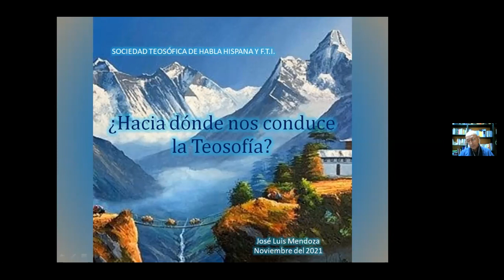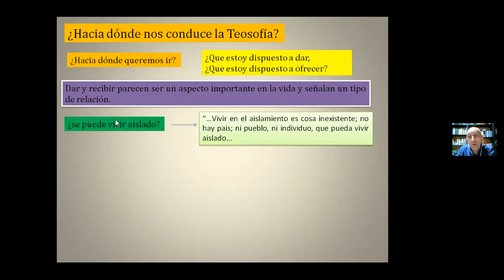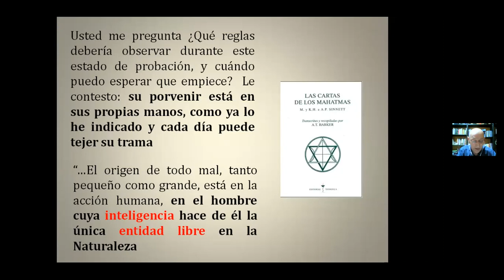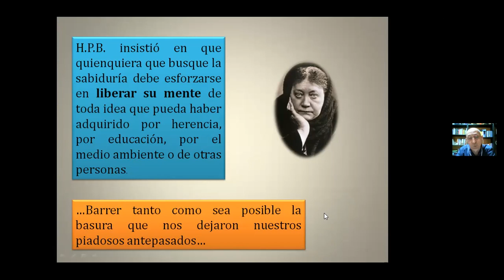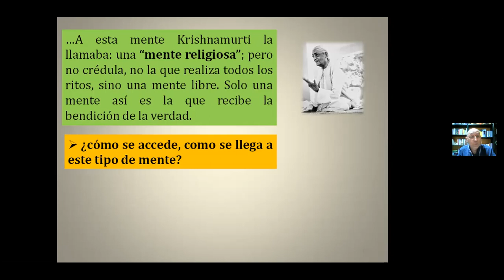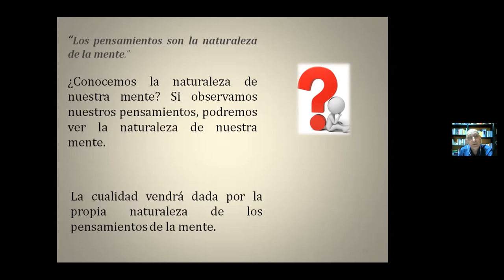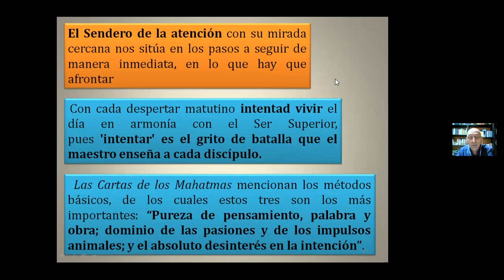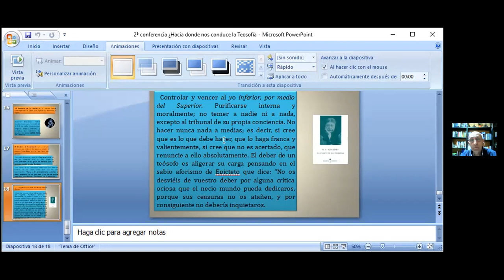HACIA DONDE NOS CONDUCE LA TEOSOFÍA (2da Parte) - JOSE LUIS MENDOZA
Ponencia del José Luis Mendoza de la Sociedad Teosófica de España.